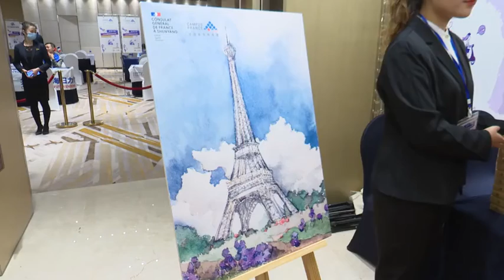法国19高校沈阳降格揽人 咨询者因疫情多审慎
新冠肺炎疫情，没能阻挡法国到中国招收留学生的步伐。11月21日至22日，2020法国高校秋季巡展沈阳站正式启动，19所法国著名高校的代表出席巡展，众多学生和家长到现场咨询。